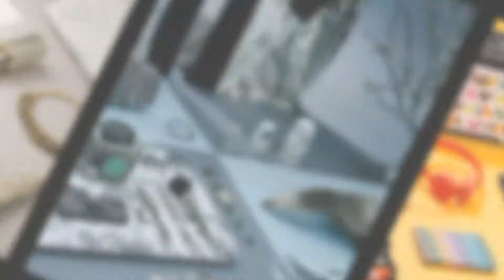Fotografia produktowa fotografia kulinarna sesje portretowe Gdańsk Projekt M Foto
Moją specjalnością są usługi fotograficzne. Zajmuję się przede wszystkim fotografią produktową, fotografią kulinarną i fotografią reklamową. Przeprowadzam również sesje portretowe. Fotografując produkty dokładam wszelkich starań, żeby dana rzecz odróżniała się od innego wyrobu. Staram się także, aby wywoływało pozytywne skojarzenia.

W czasie sesji kulinarnych fotografuję sprzęty, potrawy i produkty kuchenne. Zdjęcia mogę wykonać u klienta albo w studiu.